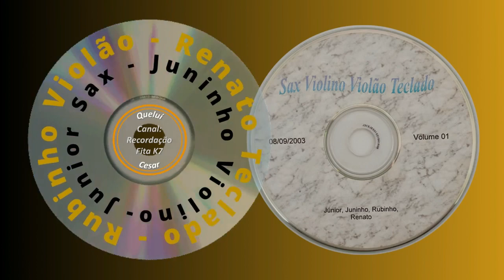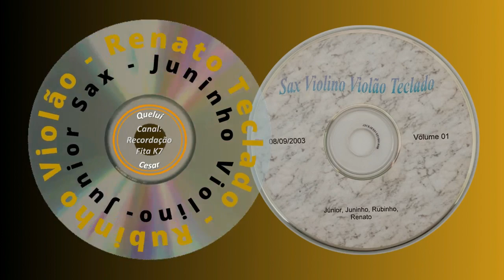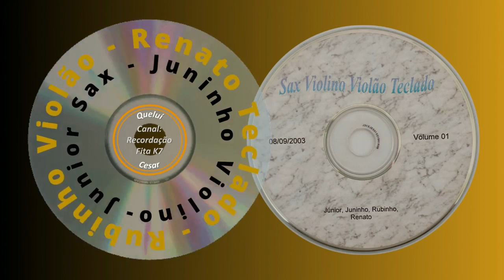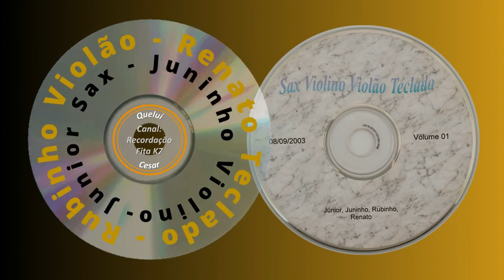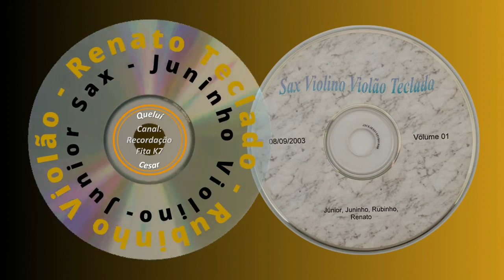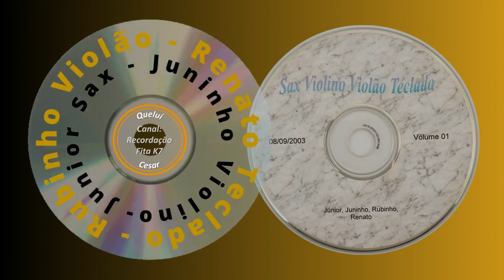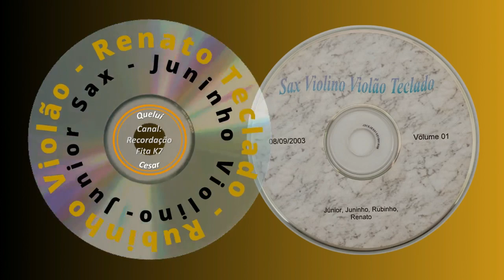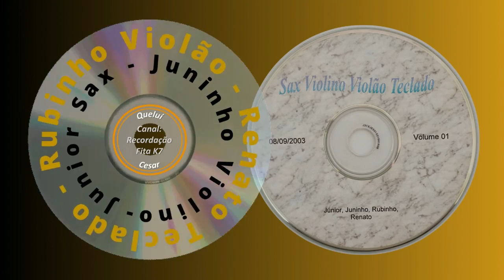CD 246 - Tocado instrumental - Sax Violino Violão Teclado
Gravação: Tocado instrumental - Ano 08/09/2003
Musicos: Junior Sax - Juninho Violino - Rubinho Violão - Renato Teclado

Compartilhe !!!

Deus abençoe.